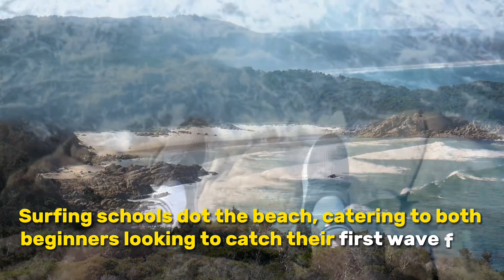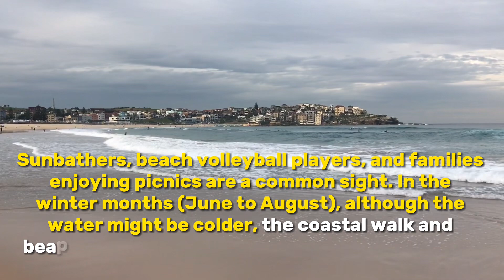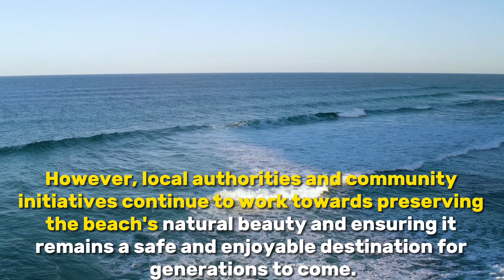Australia's Top Beach Destination | Unveiling the Most Popular Beach in 4K HD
Bondi Beach: Australia's Pristine Coastal Gem | Surf, Sun, and Spectacular Views! Discover the allure of Bondi Beach - a must-visit destination with its stunning white sands, world-class surf, and breathtaking coastal walk. Uncover the hidden gem, Bondi Icebergs Club, offering a thrilling ocean pool experience. Get ready for an unforgettable beach adventure and start planning your dream getaway to Bondi today